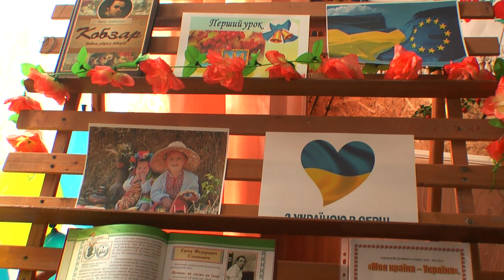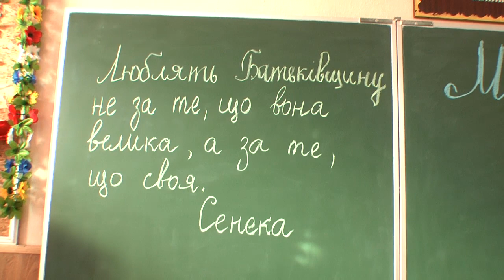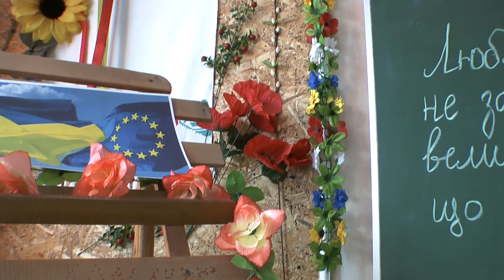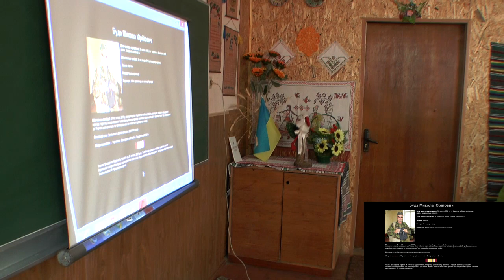"Моя країна - Україна" - перший урок в 7-А класі (2018-2019 н.р.)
провела кл. керівник  Керечан Г.С.